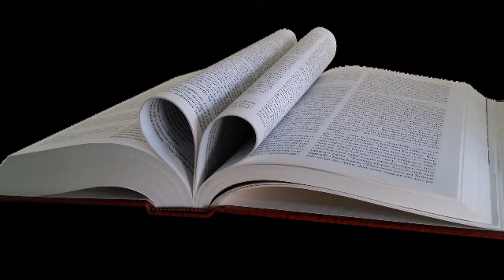Binecuvântat să ﬁe omul , care se încrede în Domnul şi a cărui nădejde este Domnul ! - Aboneaza-te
Binecuvântat să ﬁe omul , care se încrede în Domnul şi a cărui nădejde este Domnul !

Rom. 5:5
Însă nădejdea aceasta nu înşală, pentru că dragostea lui Dumnezeu a fost turnată în inimile noastre prin Duhul Sfânt, care ne-a fost dat.

Isa. 49:23
Te vor hrăni împăraţi şi împărătesele lor te vor alăpta. Se vor închina cu faţa la pământ înaintea ta şi vor linge ţărâna de pe picioarele tale, ca să ştii că Eu sunt Domnul şi că cei ce nădăjduiesc în Mine nu vor ﬁ daţi de ruşine.

Ier. 17:7

Isa. 26:3-4
Celui cu inima tare Tu-i chezăşuieşti pacea; da, pacea, căci se încrede în Tine. Încredeţi-vă în Domnul pe vecie, căci Domnul Dumnezeu este Stânca veacurilor.

Psa. 62:5-6
Da, suflete, încrede-te în Dumnezeu, căci de la El îmi vine nădejdea. Da, El este Stânca şi Ajutorul meu, Turnul meu de scăpare: nicidecum nu mă voi clătina.

2 Tim. 1:12
Şi din pricina aceasta sufăr aceste lucruri; dar nu mi-e ruşine, căci ştiu în cine am crezut. Şi sunt încredinţat că El are putere să păzească ce I-am încredinţat până în ziua aceea.

Evrei 6:17-20
De aceea, şi Dumnezeu, ﬁindcă voia să dovedească cu mai multă tărie moştenitorilor făgăduinţei nestrămutarea hotărârii Lui, a venit cu un jurământ; pentru ca, prin două lucruri care nu se pot schimba şi în care este cu neputinţă ca Dumnezeu să mintă, să găsim o puternică îmbărbătare noi, a căror scăpare a fost să apucăm nădejdea care ne era pusă înainte, pe care o avem ca o ancoră a sufletului; o nădejde tare şi neclintită, care pătrunde dincolo de perdeaua dinăuntrul Templului, unde Isus a intrat pentru noi ca înainte mergător, când a fost făcut ,,Mare Preot în veac, după rânduiala lui Melhisedec”.